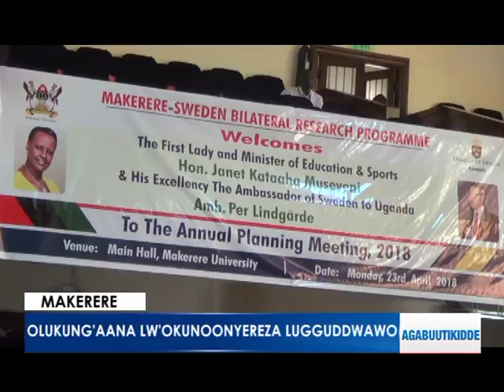Olukungaana lw'okunonyereza luggudwaawo minisita Janet Museveni.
Barnabas Nawangwe yebazizza okubakwaasizaako ku ttendekero.

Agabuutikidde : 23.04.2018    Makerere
Reporter: Joseph Ssettimba